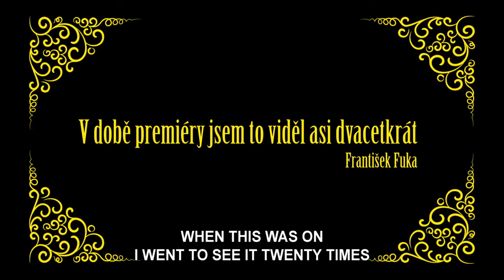Adela Has Not Had Supper Yet [Dinner for Adele] (1978) Reissue Trailer [Czech w/ English subtitles]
2015 Restoration Reissue Trailer